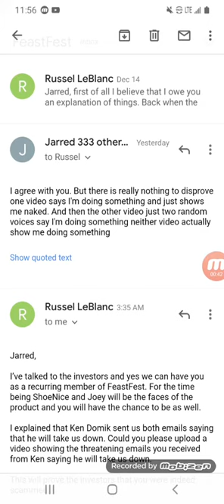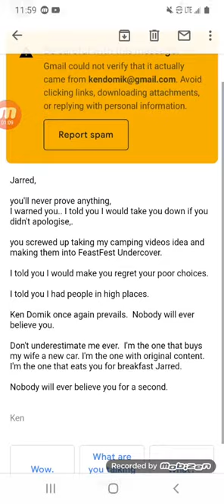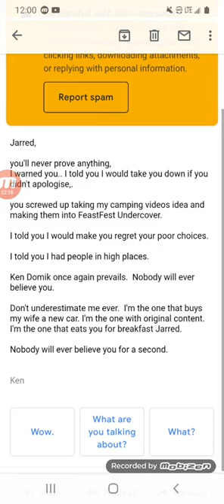disproving the allegations against me from the Lollipop cop red screen videos. ken domik feastfest